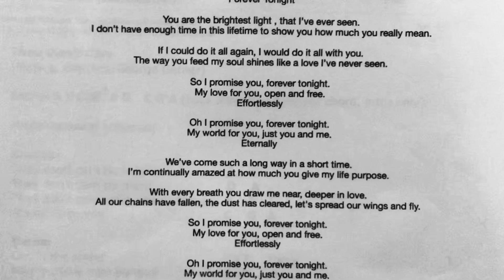Forever Tonight (Blust) {06/12/2021} Acoustic version.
Filmed originally on June 12, 2021 for a friends wedding (Ellie Rogers) by Mark L. Sánchez as there are two different versions of “￼Forever Tonight” written by Kane Richard Blust. This on JAD’s album “Only Here (The Pandemic Sessions)”. Here JAD on a nylon string guitar and a single vocal as this stripped down version shows the love and somewhat sadness this songs creates, thanks Rich!!